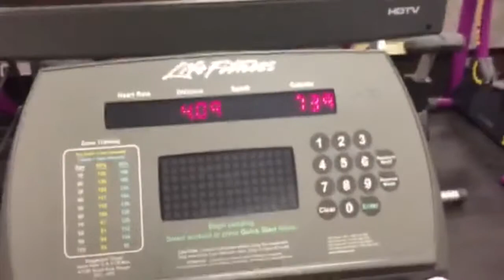2/9/15 Day 17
Day 17! Back to the gym today, and it felt incredible! Found out we're going to be filming this wednesday so that's exciting. More tomorrow, see you then :)!